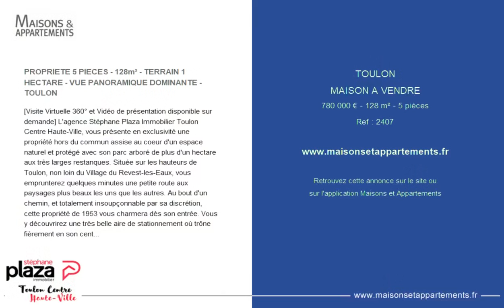TOULON - MAISON A VENDRE - 780 000 € - 128 m² - 5 pièce(s)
Référence : 2407

PROPRIETE 5 PIECES - 128m² - TERRAIN 1 HECTARE - VUE PANORAMIQUE DOMINANTE - TOULON

[Visite Virtuelle 360° et Vidéo de présentation disponible sur demande] L'agence Stéphane Plaza Immobilier Toulon Centre Haute-Ville, vous présente en exclusivité une propriété hors du commun assise au coeur d'un espace naturel et protégé avec son parc arboré de plus d'un hectare aux très larges restanques. Située sur les hauteurs de Toulon, non loin du Village du Revest-les-Eaux, vous emprunterez quelques minutes une petite route aux paysages plus beaux les uns que les autres. Au bout d'un chemin, et totalement insoupçonnable par sa discrétion, cette propriété de 1953 vous charmera dès son entrée. Vous y découvrirez une très belle aire de stationnement où trône fièrement en son centre, le premier olivier de la propriété. En prime, pour les amoureux des belles mécaniques, un grand double garage vient parfaire l'espace voiture. Dans un cadre reposant et bucolique, vous prendrez peu à peu vos marques, et commencerez à vous projeter dès le début de la visite. Vous découvrirez une terrasse au panorama exceptionnel, à l'ombre d'un arbre remarquable où vous profiterez d'une véritable cuisine d'été parfaitement équipée et d'un véritable four à bois. De quoi divertir les petits comme les plus grands, le parc de 10 500m² vous offre plusieurs points de vue, entre terre et mer. Un champ d'oliviers multi-centenaires récompensera vos efforts lorsqu'autour de grands repas familiaux, vous montrerez fièrement à vos convives que l'huile d'olive utilisée a été produite depuis votre oliveraie. Vous distinguerez également de multiples chênes, pins et arbres fruitiers ainsi qu'un bel espace de récolte pour vos fruits et légumes. Côté intérieur et dans la continuité de cette première terrasse, la porte d'entrée dévoilera un vaste et chaleureux espace vie de 80m² sublimé par une toiture apparente au charme fou et d'une rénovation haut de gamme? Une maison pensée et conçue pour laisser entrer la lumière et pour y vivre de plain-pied. Depuis cet espace vie exceptionnel, les larges baies vitrées vous permettront de contempler à tout moment de la journée une vue à couper le souffle jusqu'à la Rade de Toulon. La cuisine, logée à l'est de la pièce offre un aménagement contemporain et une surface de travail incroyable. Entièrement équipée et aménagée de larges plans de travail réalisés sur mesure par un maître artisan, l'ambiance y est conviviale et chaleureuse. Une cheminée à insert attenante au salon vous réservera des moments de douceur les soirs de fraicheur. Sur ce même niveau, de plain-pied, deux jolies chambres dont une suite parentale et une salle d'eau complètent l'ensemble. Quelques marches vous mèneront ensuite à l'étage inférieur où trône une magnifique suite parentale avec sa salle d'eau joliment décorée. Depuis le lit, vous contemplerez à travers son immense baie vitrée, les levers et couchers de soleil, avec une vue panoramique. Une buanderie pourra être exploitée en dressing en plus d'un espace rangement de plus de 10m². Une très belle propriété, dans une oasis de verdure. Une piscine hors-sol prend également place sur une des restanques inférieures. Si vous souhaitez une piscine enterrée, le PLU l'autorise, de quoi magnifier cette propriété en y installant pourquoi pas une très belle piscine à débordement ? Le double garage de 35m² est également relié à l'électricité et à l'eau. Il vous sera donc également possible de le transformer en studio habitable. Pour plus de renseignements, contactez votre agence Stéphane Plaza Immobilier Toulon Centre Haute-Ville. Copropriété de 2 lots (Pas de procédure en cours). Julien Tollardo (EI) Agent Commercial - Num